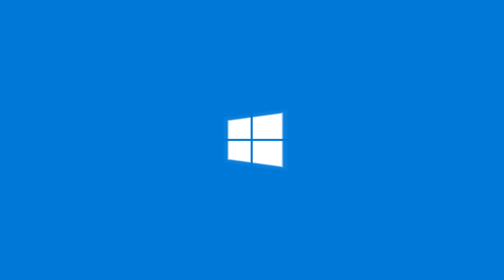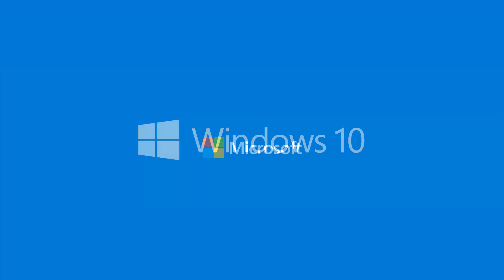Forza Motorsport 6: APEX [INFO PL] [4K]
Hej! Ja jestem WenQ, a to jest szybkie info na temat nadchodzącej Forzy Motorsport 6 na PC! Jeżeli film Ci się spodobał, nie zapomnij pozostawić po sobie jakiegoś śladu! Więcej informacji na temat tej gry znajdziesz tutaj

Jeśli chcesz być na bieżąco z moimi wstawkami zachęcam Cię do przejrzenia poniższych linków!